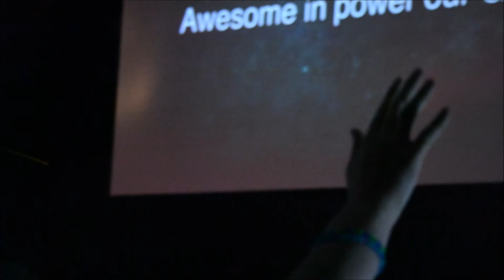Podcast # 003 [Matt Johnson] 1 John 1: 1-4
THIS WEEK:
This week, Matt Johnson begins our study in the book of 1 John. We look at John's introduction and the importance of the gospel in our lives. First impressions make a lasting impact. We look at several passages that tell us that the Gospel should be firstly impressed upon our hearts and our first impressions to others.

VERSES:
1 John 1:1-4
John 1:1-5, 14
Revelation 1:4-8
1 Corinthians 15: 1-4

ABOUT US:
Innerstate 180 is a multi-church youth ministry that is made up of multiple participating churches of different denominations. We partner together as one organism once a week every Tuesday night located at Calvary Chapel in Dixon, California.

Our mission is to bring those who don't know Christ into an authentic relationship with Him. We believe that a vital piece to successful ministry is unity, not only within one church, but within many. Our youth pastors are on a 2 week speaking rotation which means you will be able to hear from a variety of different leaders. We teach verse by verse, chapter by chapter, one book at a time with the occasional topical message. We believe that given our widespread backgrounds, this is the best way for us to present you with the most accurate and consistent Biblical teaching. We hope that you are challenged and brought into a deeper understanding of God through the Word given by our youth pastors:

Lucas Carroll: Calvary Chapel, Dixon
Nick Pokswinski: Calvary Chapel, Davis
Paul Sheldon: (lead pastor) Grace Fellowship, Dixon
Matt Johnson: Living Hope Church, Dixon
Jesse Neri: Living Hope Church, Dixon

For more information about Innerstate 180, please visit our facebook